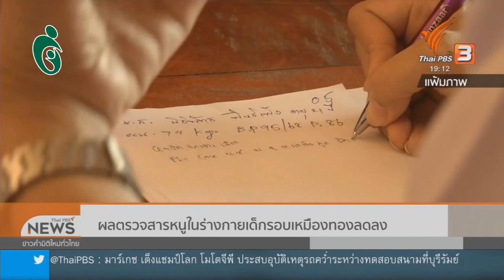ผลตรวจสารหนูในเด็กรอบเหมืองทองลดลง | ThaiPBS | ข่าวค่ำ | 4 ต.ค.62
ThaiPBS_ข่าวค่ำ_ผลตรวจสารหนูในเด็กรอบเหมืองทองลดลง_4 ต.ค.62 [03.40]